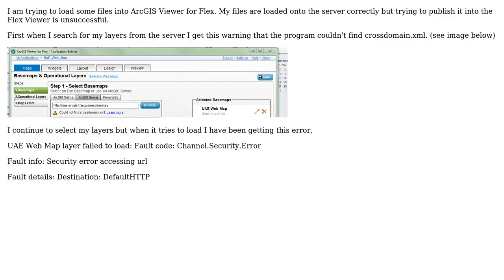GIS: Cannot load layers into ArcGIS Viewer for Flex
With thanks & praise to God, and with thanks to the many people who have made this project possible! | Content (except music & images) licensed under CC BY-SA | Music | Images & others | With thanks to user PolyGeo user Kimball user Jay Roebuck and the Stack Exchange Network Trademarks are property of their respective owners. You are responsible for your own actions.